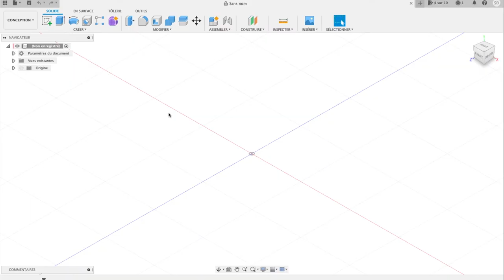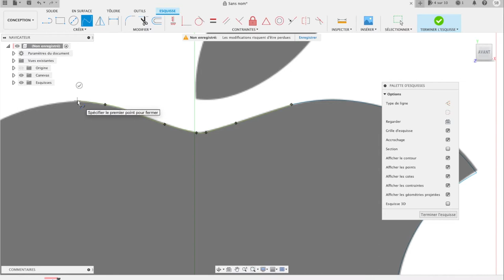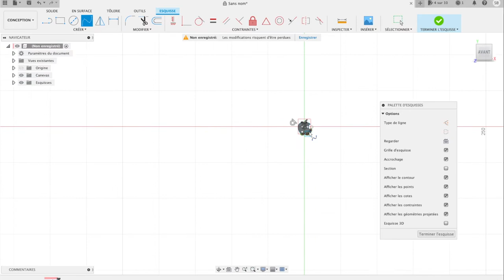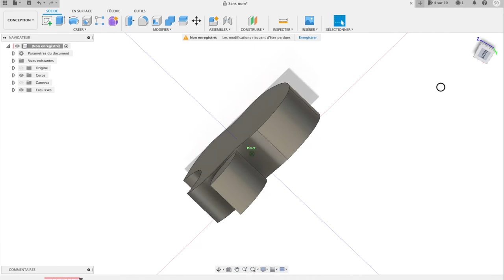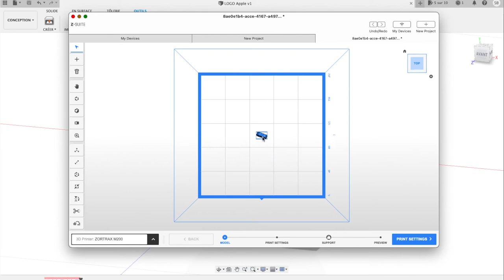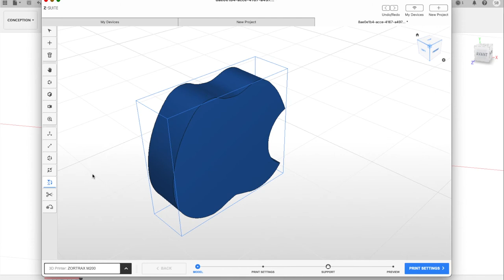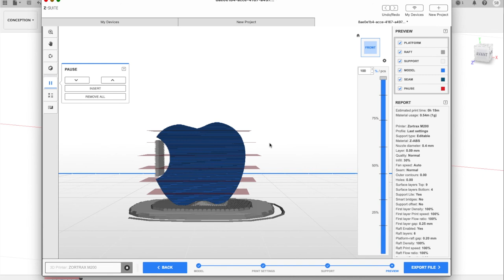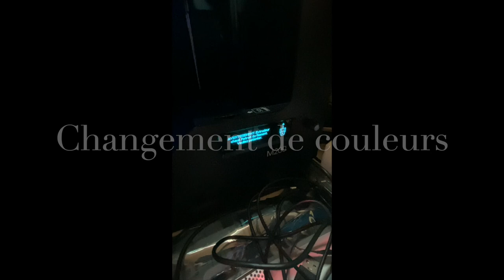Création Logo Apple sous Fusion 360 et impression multi-couleurs sous Zortrax M200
Création : Création Logo Apple sous Fusion 360 et impression multi-couleurs sous Zortrax M200

Filament : Abs divers couleurs